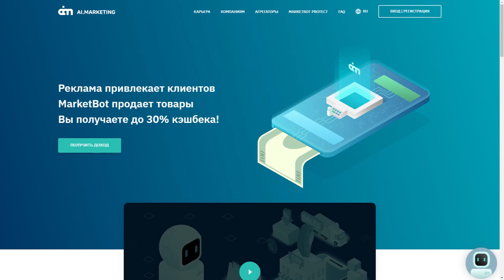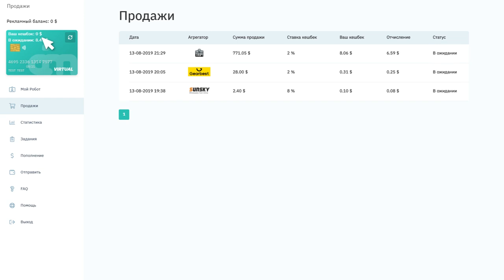Как работает MarketBot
AI Marketing - высокодоходный проект, дающий более 35% прибыли от вложений. В интернете полно отзывов, утверждающих, что Ai Marketing - это скам, пирамида или лохотрон. Зачастую авторы даже не понимают сути проекта.

Как заработать на рекламе,Заработать без вложений,на тратах в магазине,и Выйти на постоянный пассивный Доход!!!.cashback

Хотите продукт и бизнес, который будет приносить вам доход, а вы будете заниматься тем, что вам нравится?

MarketBot зарабатывает нам до 35% и более в месяц на полном пассиве: достаточно один раз включить его и пополнить баланс от 10 долларов любым удобным для вас способом!

Пройти регистрацию и запустить его можно очень легко и это абсолютно БЕСПЛАТНО!

В этом видео детально представлена вся информация.
Так же вы можете посмотреть другие видео на канале!

💰При первом пополнении - 50$ Вам на счет!
💰Возможность заработать с нуля!
💰Доход до 35% и выше в месяц стабильно!
💰Выгодная партнерская программа!
💰Нет ежемесячных платежей, нет обязательств - только возможности!
💰Приобретение товаров и услуг в более чем 20000 интернет-магазинов с максимальным кэшбэком.
🔥Теперь подключен новый раздел «Оффлайн Кэшбэк», с помощью которого вы можете получать кэшбэк с любимых магазинов оффлайн!!!🔥

Консультации, помощь и полное сопровождение от А до Я гарантирую!

💰При регистрации - сертификат на 50 USD в подарок!

Ссылку для регистрации спрашивайте у того, кто Вам дал это видео.

Основные преимущеста проекта MarketBot​​​​​​​​ перед другими предложениями на рынке
1. Быстрый возврат своих вложенных средств (до 2,5 месяцев).
2. Высокая доходность (до 35% в месяц и более при инвестиции от 1000$).
3. Щедрая программа партнерского вознаграждения (маркетинг-план).Возможность заработать 100 000$ уже в первый год сотрудничества с проектом.
4. Зарабатывают все 100% участников проекта (и активные и пассивные участники).
5. Большое разнообразие способов ввода/вывода денежны средств: платежные карты VISA/MasterCard, карта МИР, Альфа-Клик, криптовалюта (BTC, ETH, USDT OMNI), платжные системы: PerfectMoney, Payeer, Qiwi, Яндекс-Деньги, ApplePay,
6. Нет обязательств по приглашению других партнеров в проект.

🔸Наши контакты:
✅Я в ТГ - @yamit123